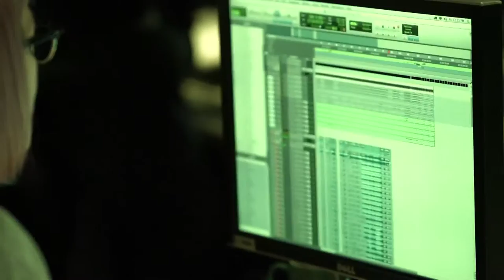The Last Guardian | Making the Music | PS4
As ardent fans of Fumito Ueda’s past games can attest, the audio element of his projects – both sound and music – play a vital role in immersing the player in a rich fantasy world.

The aural presentation in The Last Guardian is no less crucial for achieving the full experience of exploring this new world with Trico.

Determinedly composed, orchestrated, and conducted by Takeshi Furukawa and gracefully orchestrated by the London Symphony Orchestra, Trinity Boys Choir, and London Voices at Air Studios, powerfully complements the story of this boy and creature, alone amidst ancient ruins, discovering each other as they seek a path to freedom.

The Last Guardian launches on PS4 on 9th December and is available for preorder now